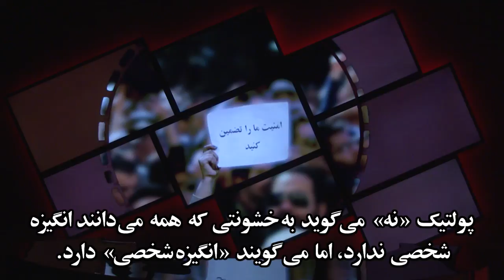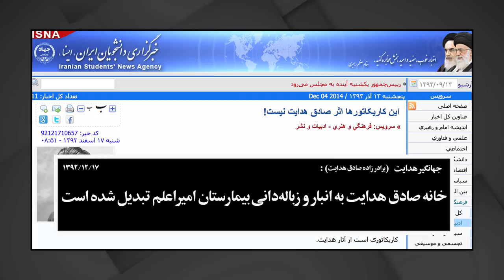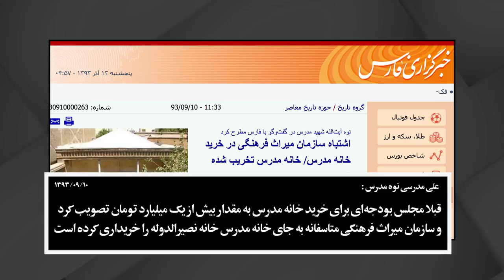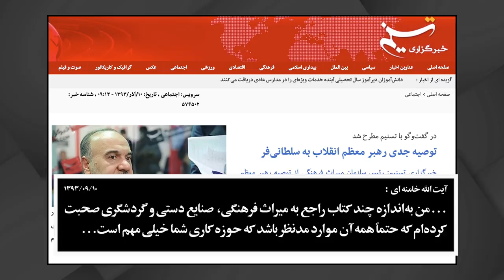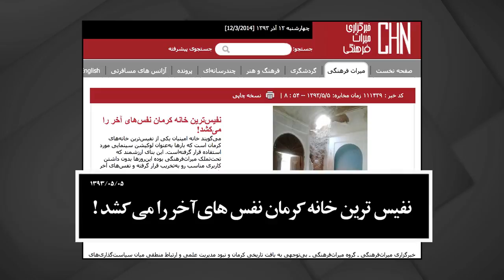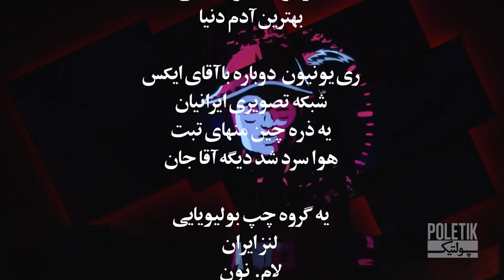Poletik 69 - مهمان هفته دکتر کامیار علایی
پولتیک برنامه ای است ویدئوی با اجرای کامبیز حسینی که از شبکه تصویری رادیو فردا در ماهواره هات برد پخش می شود.